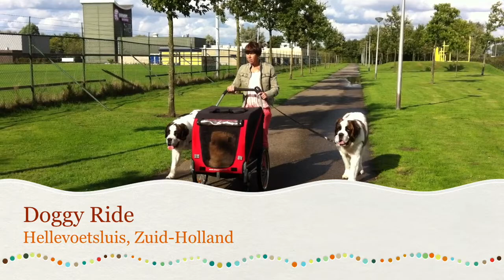Doggy Ride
Nu kan de oude Leyla toch mee wandelen